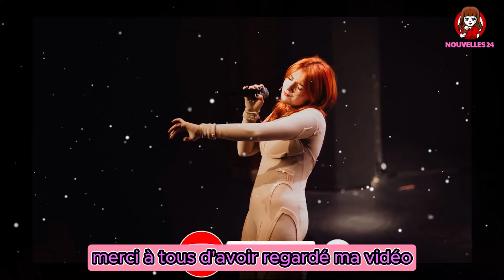Le moment embarrassant d'Adeline Toniutti dans les coulisses de la Star Academy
Adeline Toniutti

Dans les colonnes de France Dimanche, Adeline Tonuitti s’est livrée au sujet de son ancienne famille de la Star Academy, et a raconté une anecdote déroutante au sujet de sa dernière venue dans l’émission.Elle faisait partie de l’aventure Star Academy 2.0 depuis ses débuts. La chanteuse Adeline Toniutti a été la professeure de chant de deux promotions, et a marqué les élèves ainsi que le public avec sa voix et ses exercices… rock’n roll. C’est donc le coeur lourd qu’elle a du quitter l’émission, et a du dire au revoir à sa famille de coeur.Dans les colonnes de France Dimanche, l’ancienne professeure de chant aux méthodes assez originales s’est sans grande surprise livrée sur le chapitre Star Academy, qui lui a ouvert beaucoup de portes, et l’a portée là où elle en est aujourd’hui.